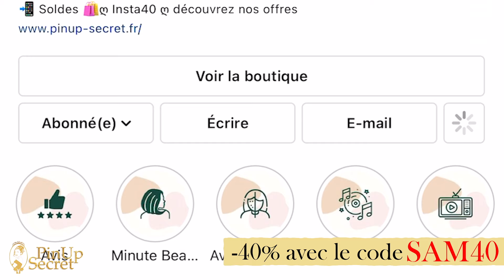Yamina LPDLA8 s’effondre: Étranglée elle voit la M *rt de près, Mujdat & W9 la sauvent de son enfer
Au-delà de ses révélations sur les stratégies secrètes d’Isabeau, sa relation depuis plus de 6 ans avec Marvin Anthony ou encore, ses très surprenantes déclarations sur sa rivale Feliccia, Yamina a la gorge nouée, des terribles images la hantent, impossible de retenir ses larmes. Impossible pour nous de rester indifférent.
C’est une histoire chaotique qui se cache derrière la prétendante de Mujdat que personne ne savait. Souriante à l’écran, celle qui a envoûté tous les Princes et même les Princesses lors de son arrivée masquait des blessures indélébiles encore trop présentes pendant son tournage pour W9. Aujourd'hui, Yamina réalise, après coup, qu'elle a failli perdre beaucoup : sa vie !

Réseaux Yamina : Insta: Yamina.m / Snap: yam.mak / Tik Tok: bdglyaya / Twitter: BDLYYY7

🧴RÉDUCTIONS PIN UP SECRET🧴
-40% sur les articles non soldés avec le mot de passe SAM40

🧴JEU CONCOURS PIN UP SECRET x HOMER LOBSTER🧴
🦞Tente de gagner un dîner concocté par un grand chef🦞
Tu veux gagner un dîner gastronomique à domicile pour 2 à 4 personnes avec le chef Moïse Sfez, fondateur de Homer Lobster ?
2 - Like leur post « JEU CONCOURS SAINT VALENTIN »
3 - Commente le post et tag les personnes avec qui tu veux partager ton dîner exclusif
4 - Partage le post dans ta story

📝 Modalités du concours 📝
Concours valable seulement en France Métropolitaine
Code SAM40 non cumulable avec les coffrets déjà soldés (jusqu’a - 50%)
Fin du jeu concours : Le lundi 22 février
Date du dîner : Fin Février
(Partenariat commerciale)

⬇️Au programme⬇️

😱Isabeau ? « Son meilleur ami qui est aussi son EX est venu en tant que prétendant »
« Isabeau c’est pas un lavabo, c’est un ciboulo ». Incroyables révélations de la prétendante de Mujdat et aussi meilleure amie de Marvin Anthony depuis plus de 6 ans ! Pour elle, Isabeau a été « hypocrite », elle dévoile tout !

🌹Dans la friend zone avec Marvin ? Elle dit tout sur leur relation de longue date !
« Je suis son petit bébé, on se sait lui et moi » !
En lien depuis plus de 6 ans, Yamina se confie sur l’état de sa relation avec le crush d’Isabeau. Une relation particulière…

🚫Éliminée par Mujdat face à Feliccia pour une incroyable raison ! Elle espérait partir !
Alors qu’elle partage une séance de yoga avec l’EX de Milla Jasmine, Feliccia s’incruste et smack son prince sans que Yamina ne s’en aperçoive ! Cette séquence semble surréaliste, Yamina a-t’elle vu ce fameux bisou ? Elle balance les dessous cachés derrière cette grande interrogation !